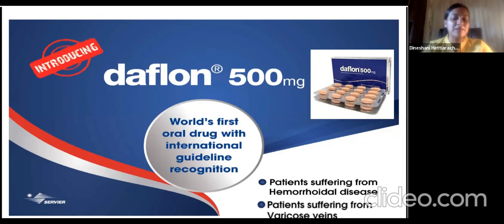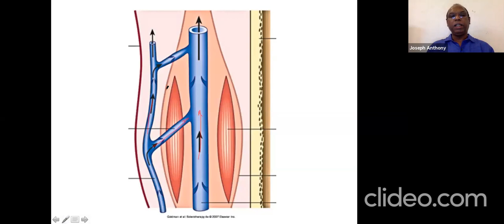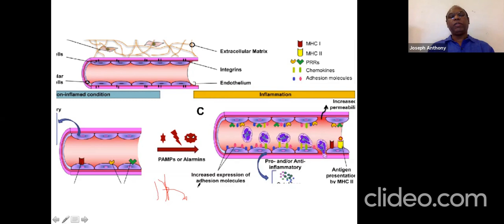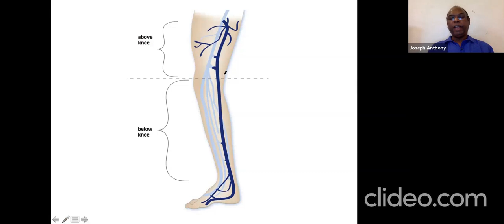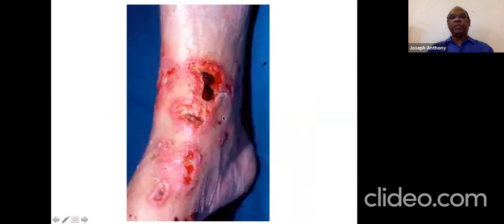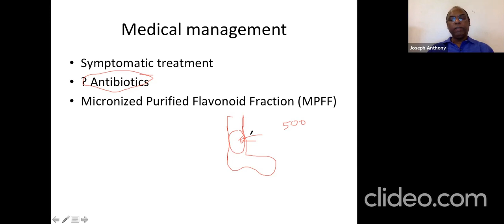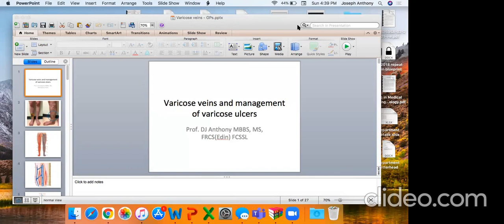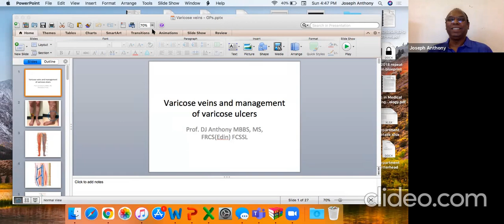CME Programme on Managing Venous Ulcers and Varicose Veins By Prof. D J Anthony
CME Programme on Managing Venous Ulcers and Varicose Veins By Prof. D J Anthony May 1 2021